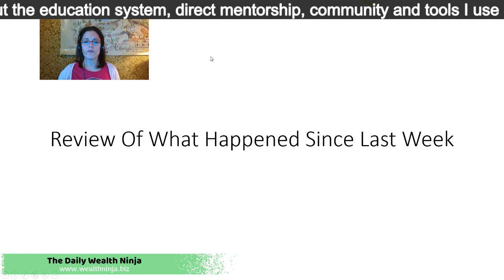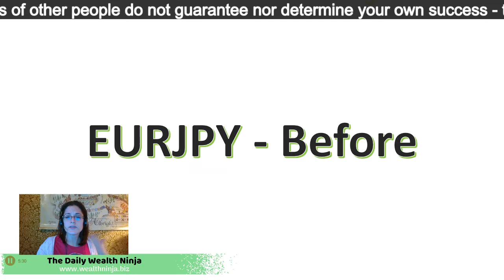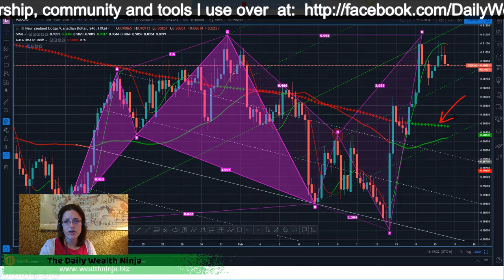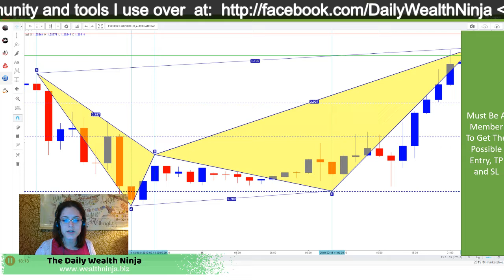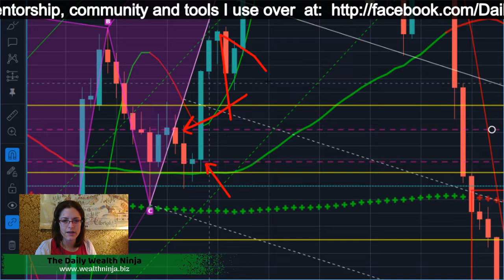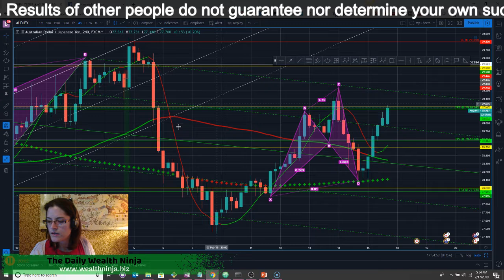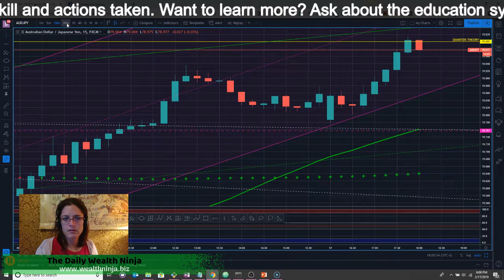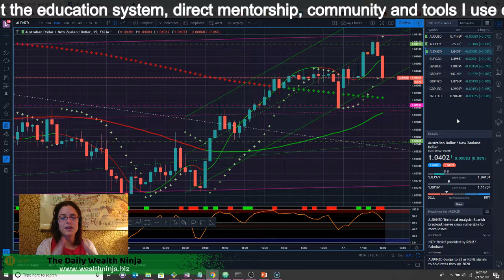Forex Trading For Beginners - A Forex Trade Review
If you found something that could completely change your financial situation, would you invest in yourself to improve it?

I am on a mission to empower at least 10 people to become debt free by 2020

Over my lifetime, I have accumulated knowledge, tools, and "shelf help" regarding anything from debt elimination, to wealth creation, to personal development & leadership training, and more ...

I'll be sharing more on that later this year, so be sure to turn on follow and that the live option is chosen.

Now I chose Sunday for one of my FAVORITE ways to empower people to create their dream life.

A skillset I wish I had known about in high school ... One that can allow you to create your dream life without having to be a salesperson.

I am so grateful to have found a community of people worldwide who are learning this and teaching others how to do the same.

In this video, I will be sharing some of my forex trades that I took today and why I did it.

Looking to learn how you can get access to the same education, tools, direct mentorship & community I'm a part of? Just ask via a comment on this post or in a message to me.

You can also check out my journey on Daily Wealth Ninja, or check out what I'm up to in my Daily Wealth Ninjas of Forex group.

I'm so grateful I've found a system that not only provides me tools for determining better trade ideas, but also that I get to speak with professionals about different forex trading strategies.